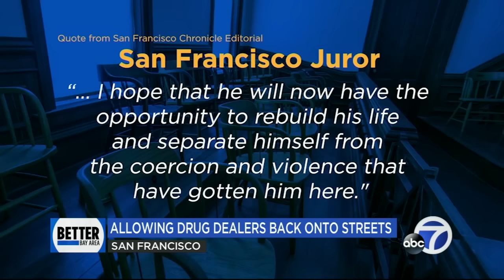Here are reasons why San Francisco has a hard time convicting drug dealers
San Francisco's fentanyl epidemic continues to devastate the city. We focused on why law enforcement says it's so difficult to convict drug dealers and who's ultimately responsible for allowing them to go back on the streets.